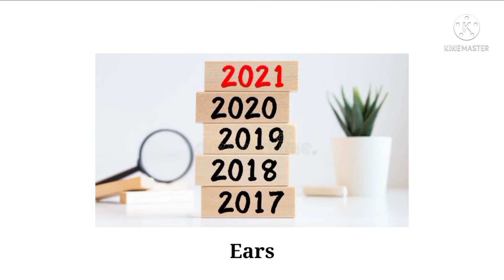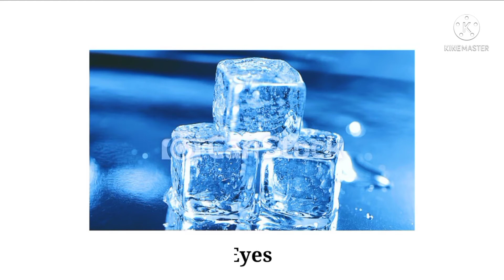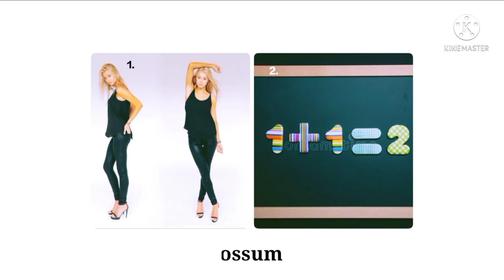Guess the ANIMAL 🐕🐘 by connecting the images | Connexion game in English🤔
In this video, connect the images and guess the vegetables and desserts. You will have 15 seconds for each clue.
   Hope my friends enjoy this connexion game.

brain teasers mind tricks
mind tricks
mind test
mind test questions
mind teasers
mind training
riddles and brain teasers with answers
picture games
picture puzzles with answers
puzzle questions
puzzle games
puzzles with answers
puzzles questions with answers
riddles in English with answers